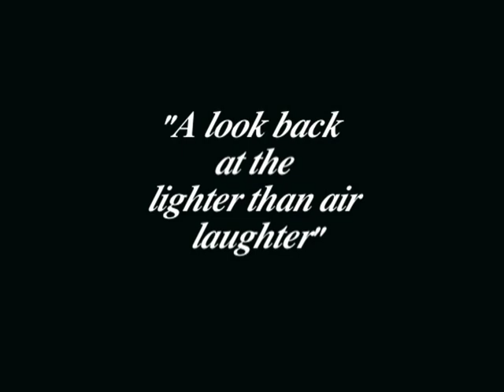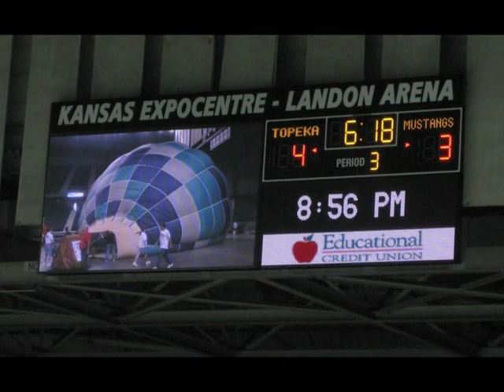Great Plains Balloon Club Year in Review 2010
A collection of the 2010 activities of the members of Topeka, Kansas' Great Plains Balloon Club.